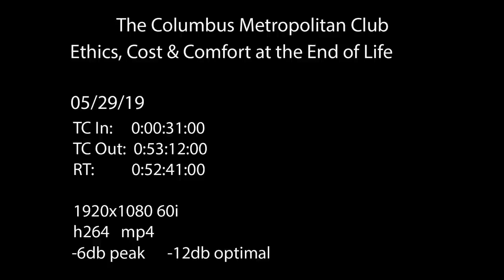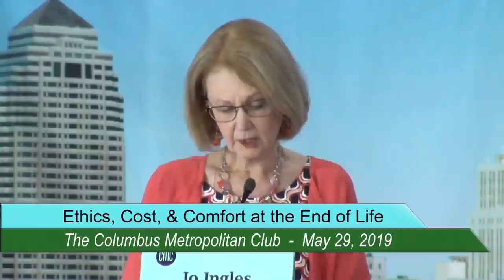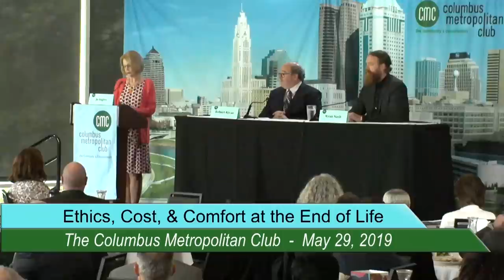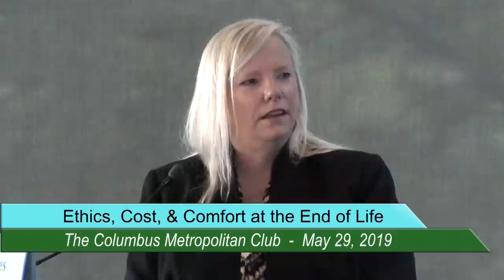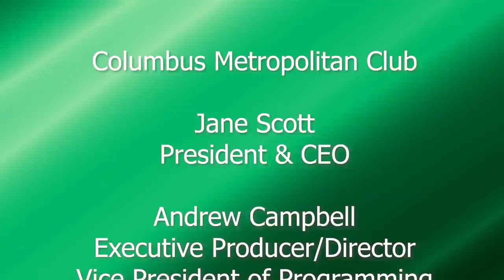Cost, Ethics and Comfort at the End of Life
There is an end of life for all of us. We all want to ensure that we, and our loved ones, die in the most dignified, humane, and comfortable circumstances. For most people in developed countries, palliative care and hospice ensure that these goals are achieved.
      To discuss challenges surrounding death, we welcome Ryan Nash, MD, MA Director, OSU Center for Bioethics & Hagop S. Mekhjian, MD Chair in Medical Ethics and Professionalism; Robert Rivas, General Counsel for the Final Exit Network; and host Jo Ingles, journalist, Ohio Public Radio and TV Statehouse News Bureau.